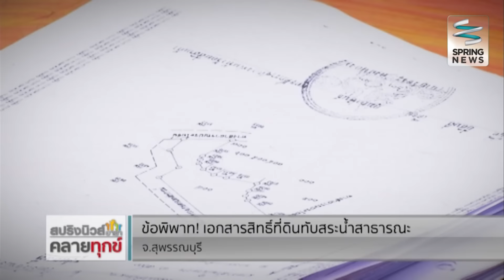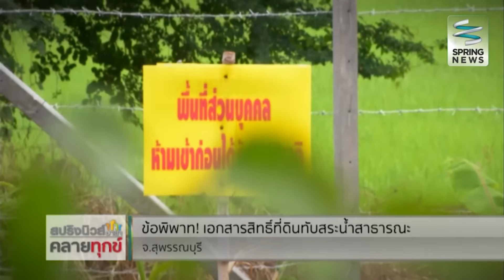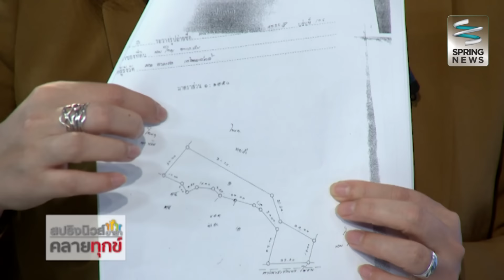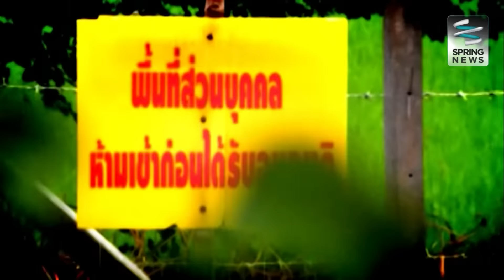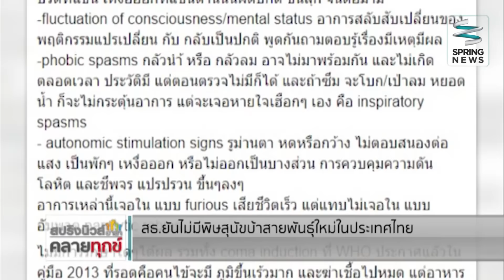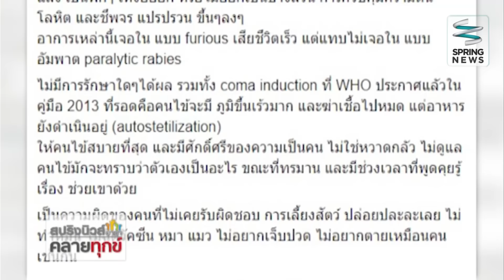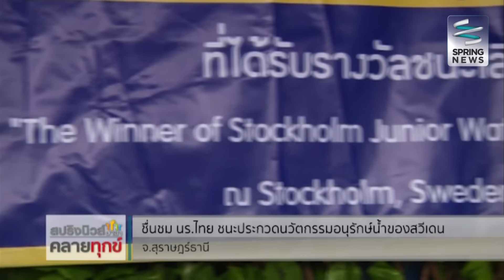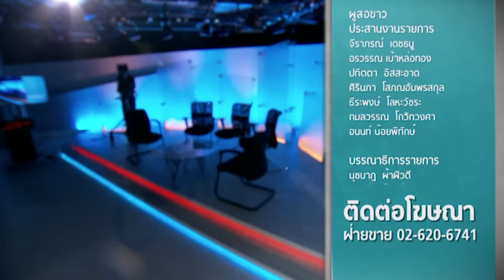สปริงนิวส์อาสาคลายทุกข์ 9/9/59 : ข้อพิพาท! เอกสารสิทธิ์ที่ดินทับสระน้ำสาธารณะ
รายการ สปริงนิวส์อาสาคลายทุกข์ วันศุกร์ที่ 9 กันยายน 2559 เวลา 13.00 น. ดำเนินรายการโดย อุษณี ธนากรเมธา และ โอบนิธิ ติรางกูล พาท่านผู้ชมไปติดตามเรื่องราวร้องทุกข์ของชาวบ้านจากหมู่ 3 ตำบลดอนเจดีย์ อำเภอดอนเจดีย์ จังหวัดสุพรรณบุรี ที่ประสบปัญหาด้านสระน้ำที่พวกเขาใช้ประกอบอาชีพ พบว่ามีการนำรั้วมาขึงและระบุว่าเป็นที่ดินส่วนบุคคล เอกสารสิทธิ์ที่ดินดังกล่าวมีที่มาที่ไปอย่างไร ติดตามรายละเอียดได้ในรายการ